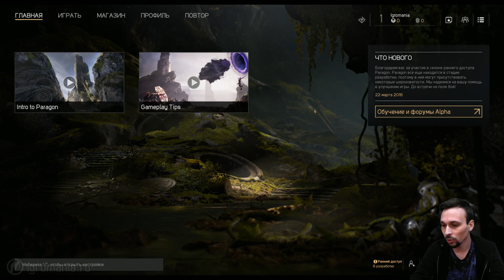Первый взгляд на Paragon Beta. Стрим «Игромании»